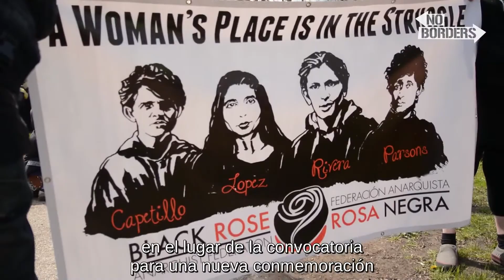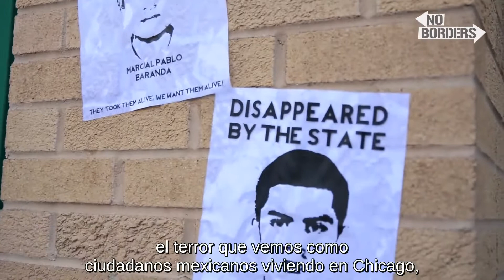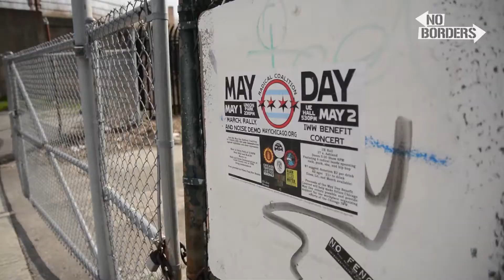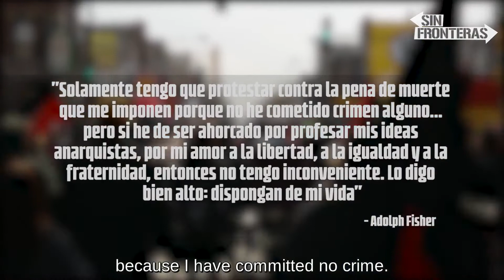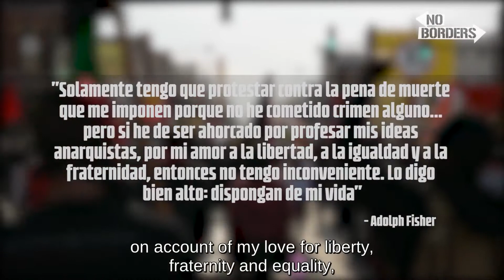¿Cómo se vive un Primero de Mayo en Chicago? | NoBorders/Sin Fronteras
Extracto del Capitulo 4 de la serie web anarquista "No Borders/Sin Fronteras: La lucha social a través de Estados Unidos" (2015-)

En este capitulo titulado: ""Experiencias, formas delucha y organización en Chicago", extrajimos la parte donde los compañeros de NoBorders van a una marcha en Chicago y van a ver con sus propios ojos como es una manifestación en el lugar donde parten los hechos de la lucha por la Jornada Laboral de 8 horas (1886) en la cual termina con cuatro anarquistas con la pena capital y un compañero que se suicida. Conocidos comúnmente como: Los Martires de Chicago.

Pueden ver este y otros capítulos de la serie en el siguiente enlace: